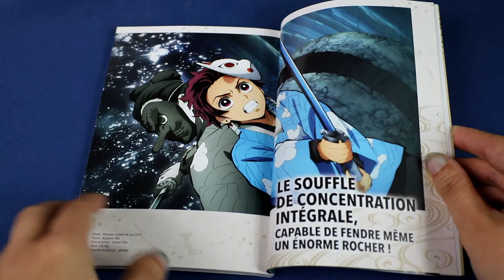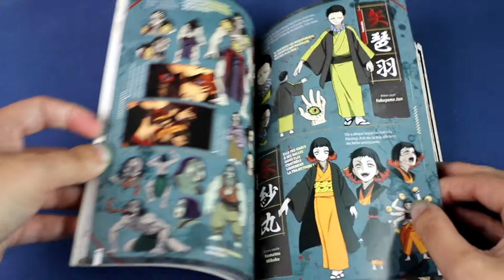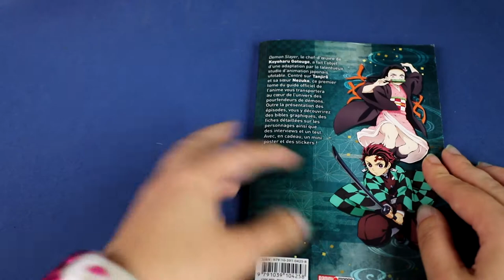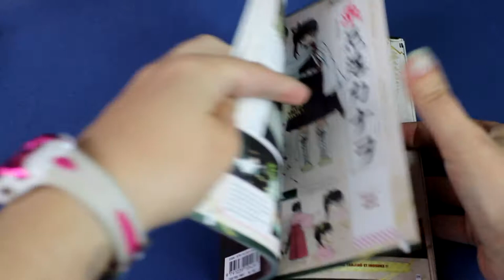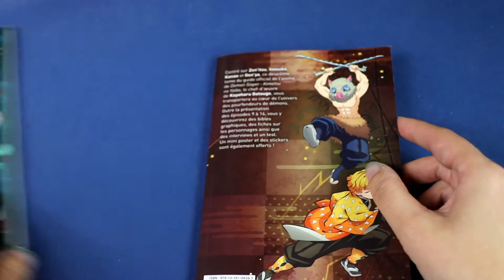Demon Slayer - Le Guide officiel des personnages de l'anime (T1 & 2)